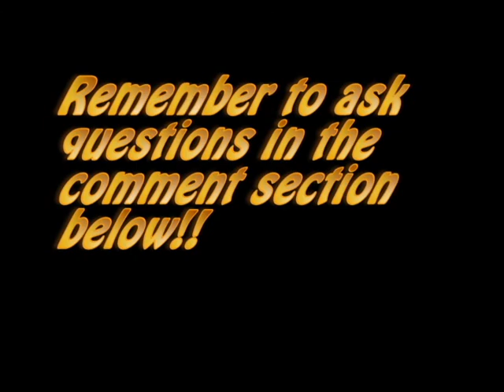Recess Episode 5: Naked Late Night Cooking Show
We got quite a Ruckus this episode, we talked about some weird shit like jeff being a slayer of cats and dear old Shrek
@ShuaSamson , @mielfuzz  , @TrevPC and @Banjo1812

YOU WANT MERCH YOU SAY? NO? TOO BAD
(Recess merch coming soon)

Link Dump
Ford F150